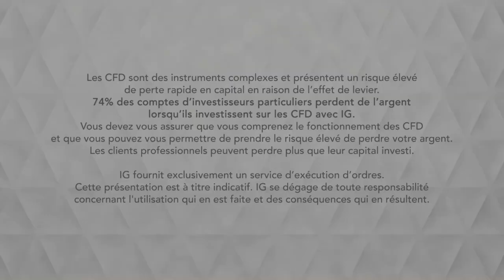Bourse - BLE, rebond sur la MM200 - IG 22.07.2019